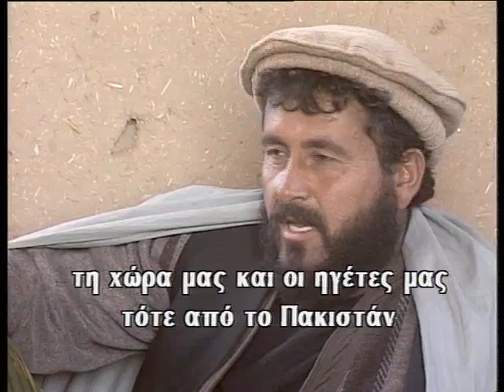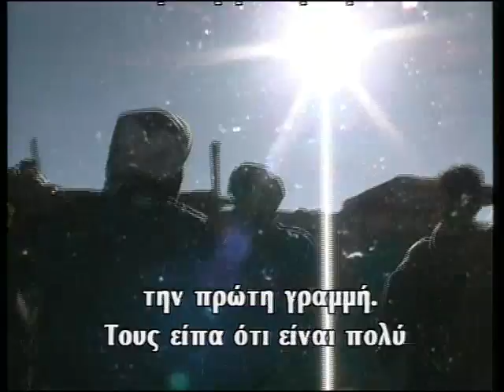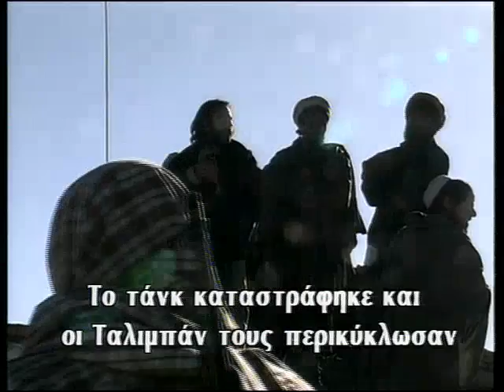Panos Haritos - Afghanistan 3/7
Documentary, Afghanistan 2001